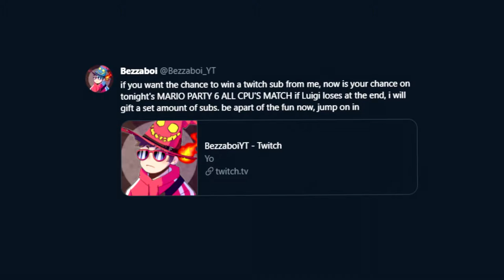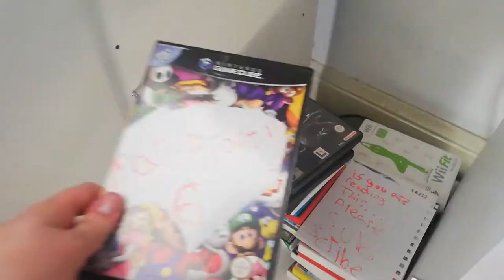Mario Party 6's Bad Financial Decisions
Yes i have learned my lesson of not to make stupid money decisions on a game aimed towards children for the sake of content.

In this video Bezzaboi decided it would be a good idea to go live on twitch and stream some Mario party 6 whilst placing a high price of twitch subs on Luigi for the sake of content. this may or may not have been the worse idea and the best idea at the same time for content on YouTube. while this isn't the first time it has been done online i wanted to throw my hat in the ring to see how our man Luigi would do in this Mario party adventure. What could possibly go wrong?

yo